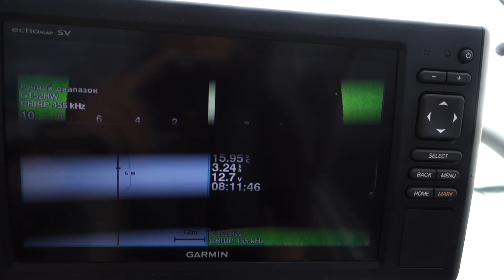Поиск судака при ловле в отвес. 15-й выпуск. Как пользоваться эхолотом.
В этом коротком видео постарался показать на практике как пользоваться эхолотом для поиска судака при ловле в отвес.